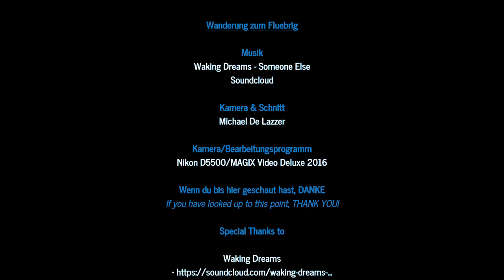Hike to Fluebrig (Switzerland) 1080p | Nikon D5500 Footage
❚ Waking Dreams

❚ If you want, you can directly copy and paste the following into the description of your video: